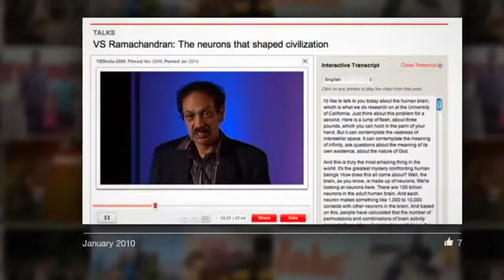1712097_10202969832356938_27744_n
FB look Back Ori